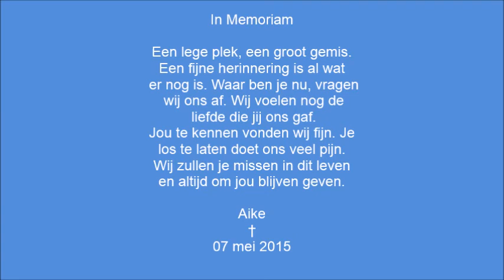In memoriam Aike Tjamme's End